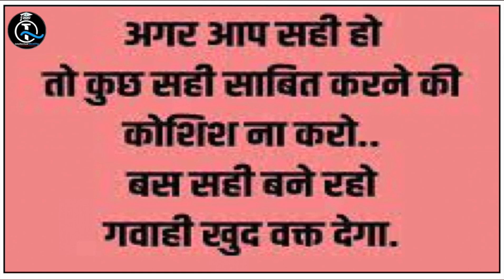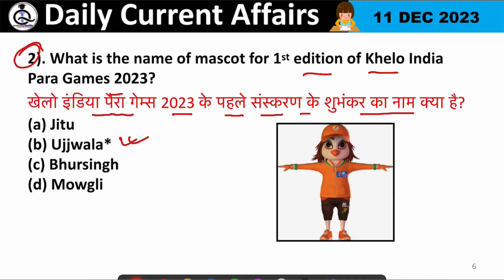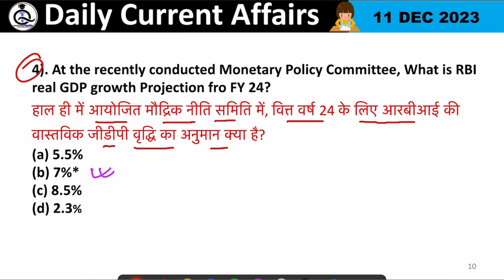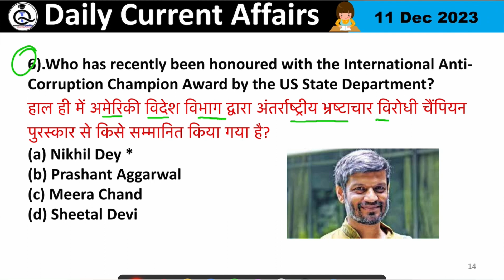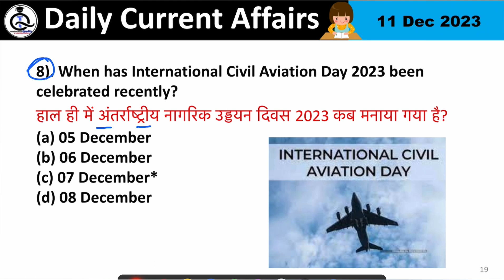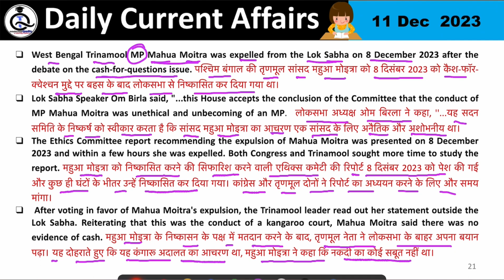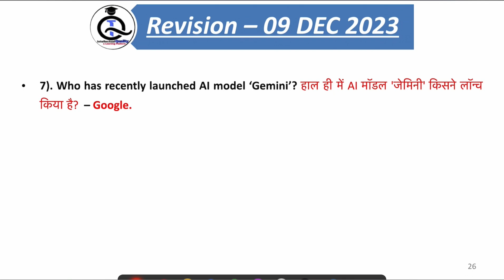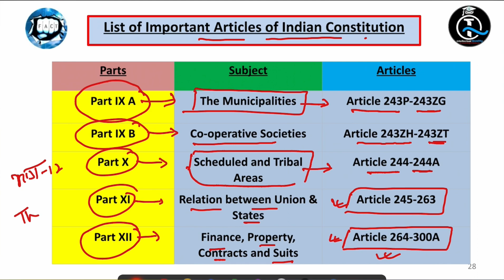11 December 2023 Current Affairs | Daily Current Affairs (#75) Important Questions I By Abhishek Raj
11 December 2023 Current Affairs | Daily Current Affairs (#75) | Important Questions | Current News | Today Current Affairs | The Hindu News | PIB News | Bilingual News | Daily Current Affairs News | Updated News | All Competitive Exam Related Current Affairs | One Liner with Detailed Current Affairs | By Abhishek Raj Intellectual_Quality a Learning Platform.